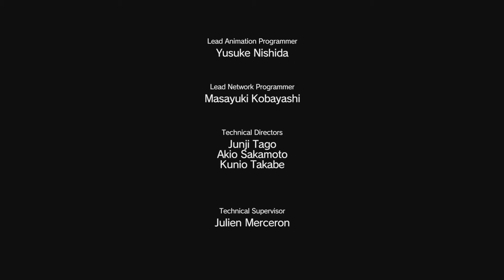MGSV Cutscenes :: Episode 16 : Traitors' caravan [60fps]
MGSV Cutscenes :: Episode 16 : Traitors' caravan

In episode 16 Boss is asked to extract an unknown truck which is supposedly heavily guarded. When finally locating the specified truck, Boss is greeted by none other than the Skulls...

Be sure to check out my entire Metal Gear Solid V : The Phantom Pain cutscenes playlist @